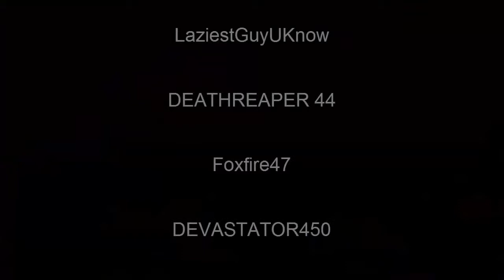LGN Battlefield -Insert Title Here- PT 4/7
Hello people of the Earth... This is Nikko from LGN reminding you to not accept candy from strangers. Which doesn't make sense because all you do on halloween is take candy from strangers who decorate their house to be super scary as if to say go away or I will stab you with a knife and probably hide you body in my basement... well whatever... good luck this Halloween =D
CHANNEL!: